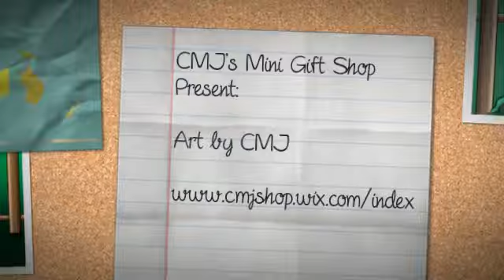Art by CMJ, yay